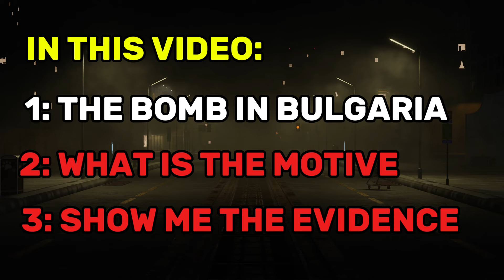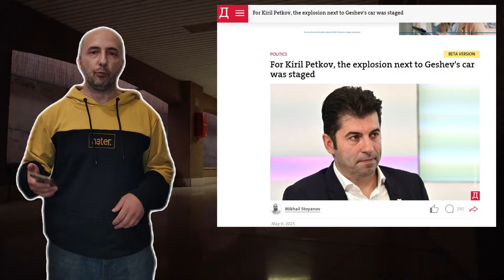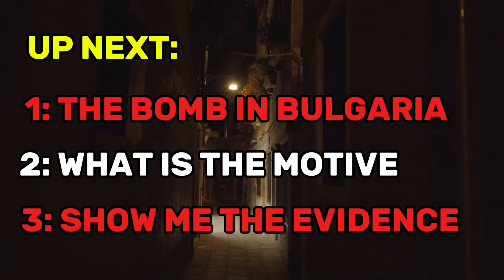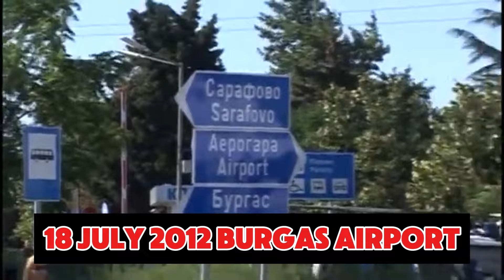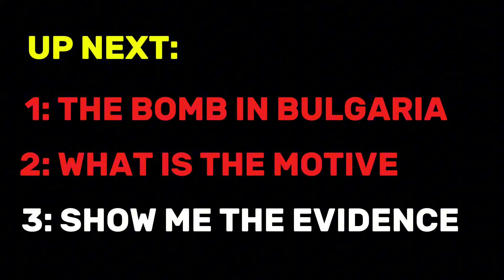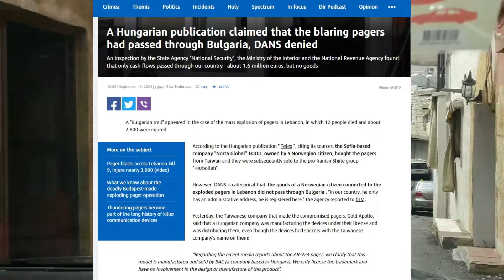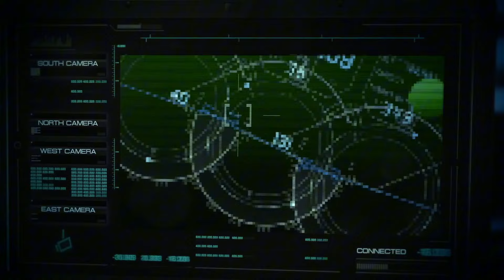Bulgaria’s Hidden Role in the Pager Attack on Lebanon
In this video, we dive deep into the shocking revelation of Bulgaria's potential involvement in the pager attack on Lebanon. We uncover the hidden ties, explore the motivations behind this unexpected connection, and explain the global implications of this covert operation. Join us as we break down the facts, expose the truth, and analyze the broader impact. Don’t miss this eye-opening investigation into this story.